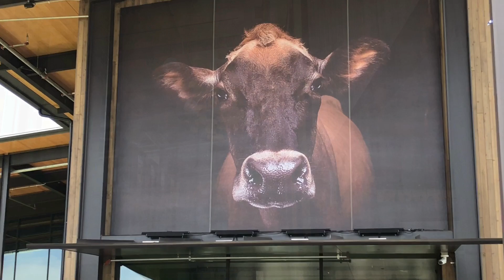TILLAMOOK CREAMERY TOUR! KIDS LEARNING ACTIVITIES!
We visited the Tillamook Creamery on our way to our camping trip this weekend! Join us to see where the best cheese, ice cream, and yogurt in the world is made! They had so many fun things for Cooper to do and for kids to learn about farm life and dairy foods! It was a blast and we can’t wait to go back!